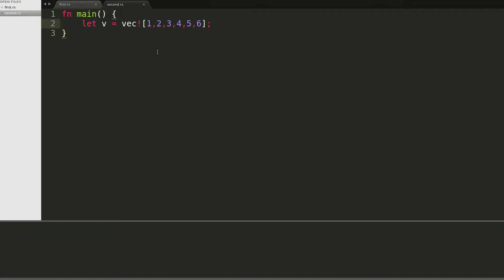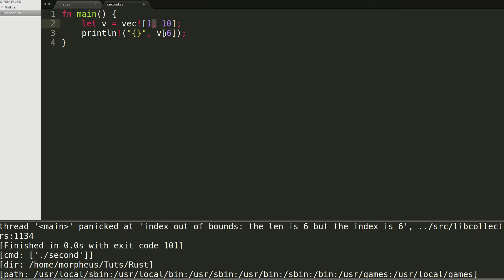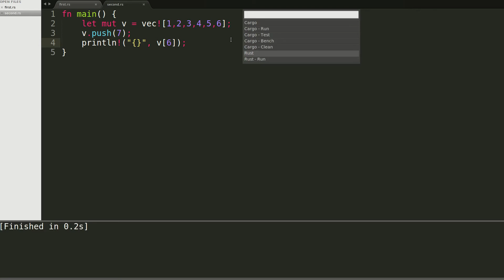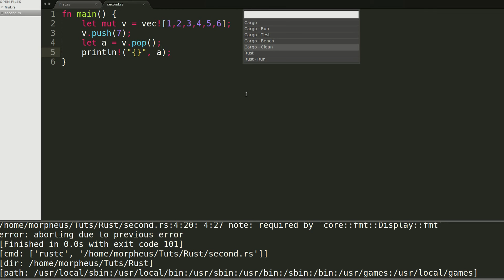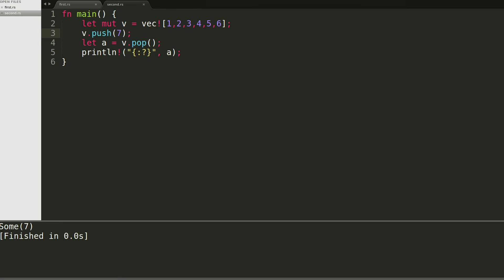Rust Tutorial #23 - Vektoren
In diesem Tutorial zeige ich euch einen neuen Rust-Datentyp: Vektoren.